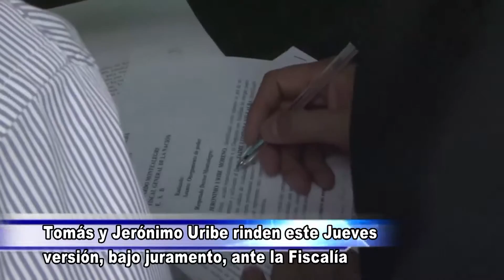Tomás y Jerónimo Uribe rinden mañana versión, bajo juramento, ante la Fiscalía Noticias RPTV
La Fiscalía General de la Nación citó a declarar, bajo la gravedad de juramento, a los hijos del ex Presidente y senador por el Partido Centro Democrático Álvaro Uribe Vélez, Tomás y Jerónimo Alberto Uribe Moreno, el próximo jueves 10 de marzo, como parte de la investigación preliminar abierta por la denuncia que hicieron ellos para que se esclarezca quiénes son los responsables y bajo qué circunstancias se presentaron los posibles ofrecimientos y presiones indebidas para inculparlos, hechas por el detenido Jaime Arias Vásquez, conocido como “El Zar de la Chatarra”.
RPTV